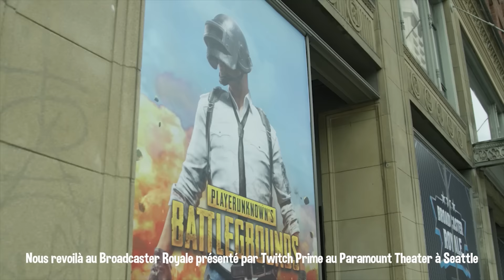BROADCASTER ROYALE 1 CHAMPION - dahmien7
PUBG FR DAHMIEN7 playerunknown's battlegrounds HIGHLIGHTS TWITCH SKILL FUN CLIP FRANCAIS MILLENIUM PRO TRYHARD WIN TOP 1 GAMESCOM WINNER 2018 BROADCASTER ROYALE CHAMPION SANHOK